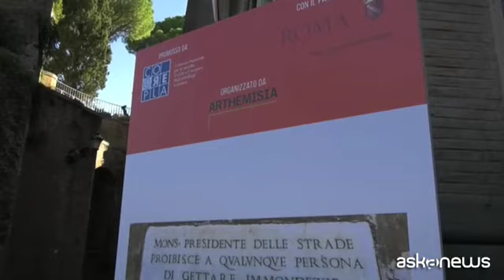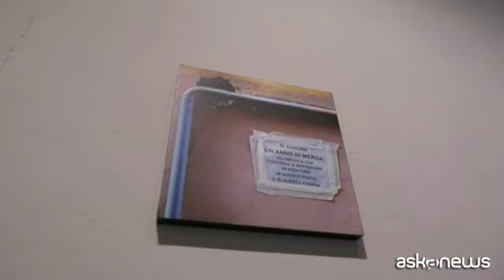Il rapporto dei romani con la "monnezza" in 300 anni in foto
Roma, 26 set. (askanews) - I romani e la raccolta dei rifiuti in foto. Dal 26 al 29 settembre a Roma, presso l'Ala Brasini del Complesso del Vittoriano, la mostra "Illustrissimo Presidente delle strade", con il reportage della fotografa Cristina De Paoli, racconta l'evoluzione della città, dei suoi usi e costumi attraverso 87 editti incisi nel marmo, sulle chiese e i palazzi del centro. Gli editti, emanati dal Tribunale delle Strade nel '700 per garantire la pulizia, proibivano di gettare o far gettare "mondezza" sotto pena di scudi d'oro o altre pene corporali. Ma tali raccomandazioni sono arrivate a oggi, in altre forme.
La mostra è stata promossa da Corepla, il Consorzio Nazionale per la raccolta, il riciclo e il recupero degli imballaggi in plastica, nel ventennale della sua istituzione. Il presidente Antonello Ciotti:
itw vittoriano 4
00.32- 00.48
"Alla mostra si vedono molte targhe anche simpatiche e si fa il confronto tra quello che il presidente alle strade nel '700 indicava ai cittadini romani e come oggi i romani rispondono a un problema altrettanto reale".
Cristina De Paoli ha avuto l'idea 20 anni fa passeggiando per Roma:
itw vittoriano 2
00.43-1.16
"Avendo scoperto tutte le targhe, che sono 87 attualmente, ho proseguito con tutte le targhe che scrivono i cittadini, queste scritte parlanti sui muri, che durano anche un giorno perché poi vengono rimosse, alcune maleducate altre formali, alcune poetiche, le ho messe insieme per far vedere che la mondezza rimane un problema".
FLASH
itw 1 fino a 00.25
"Ci sono esempi di targhe antiche del 700 con scritte moderne, addirittura una poesia a fianco, e la mondezza sotto, quindi si vede che nonostante tutto, quel posto per buttare la mondezza piace da 300 anni".
La mondezza come problema.
itw vittoriano 2
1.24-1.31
"Rifiuto storico, perché rifiutiamo di mantenere la città pulita".
La mostra ospita anche una live painting performance del famoso street artist Maupal, quello del murales del "Papa volante".
itw3
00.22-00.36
"Uno dei problemi cardine della città è la spazzatura, e ognuno dovrebbe fare la sua, io da artista ho cercato di dire la mia".